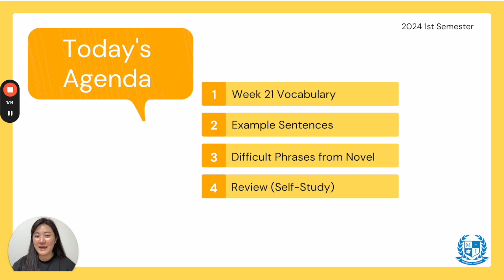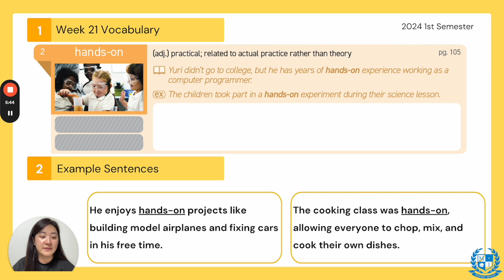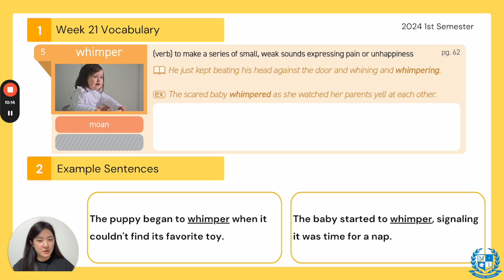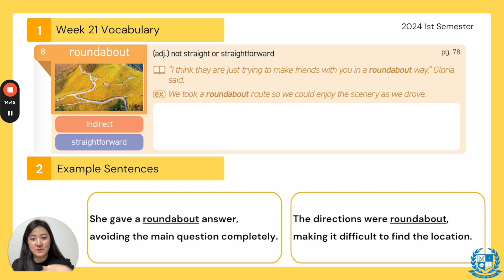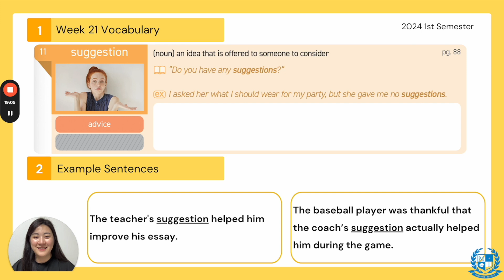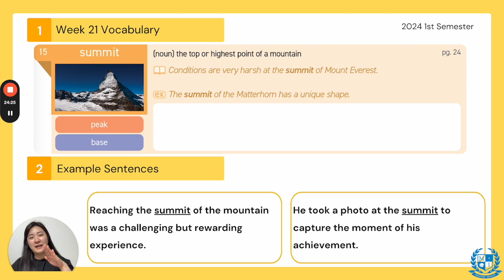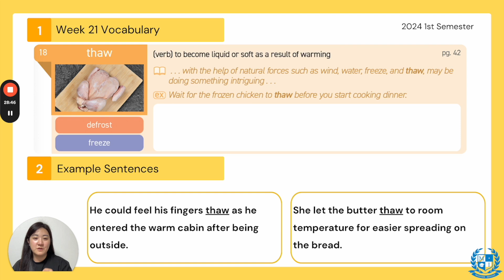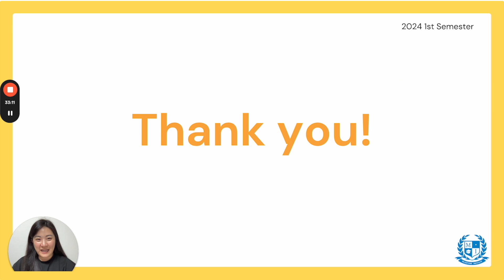24년 M.I어학원 3학년 1학기 21주차 Vocab 보충 학습